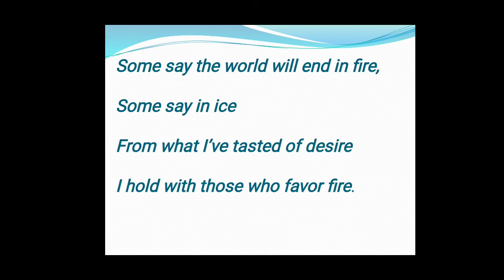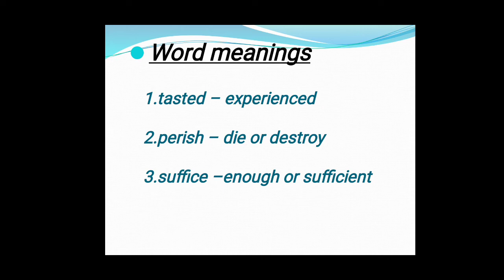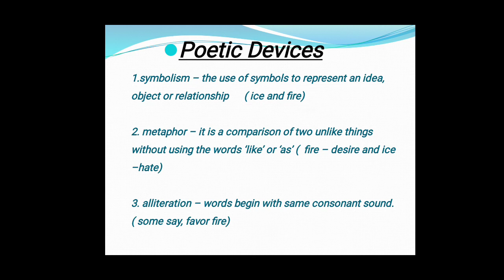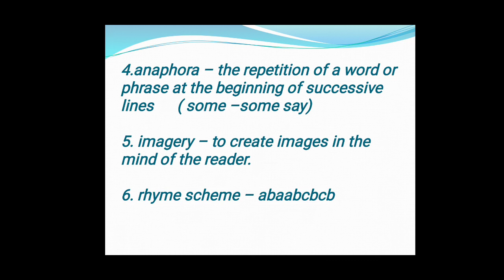Poem " Fire and ICe " CBSE 10th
Symbolic poem where fire is symbol of desire and ice of hate. Poet giving message of controlling these traits to save the world.